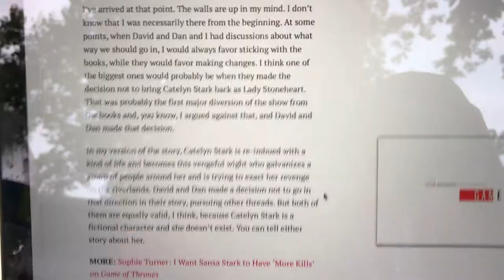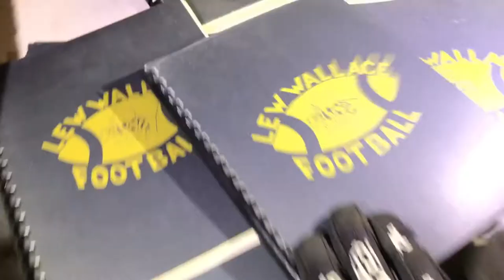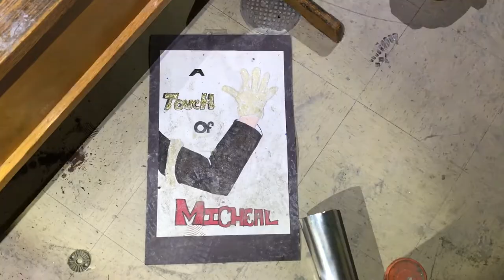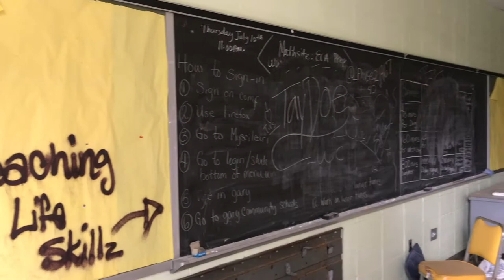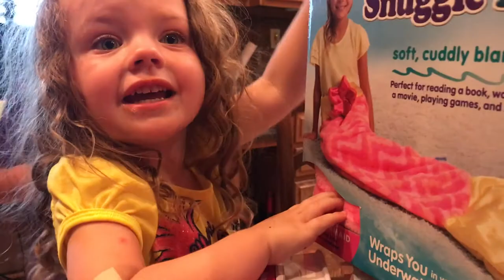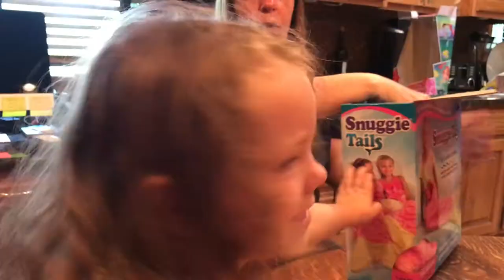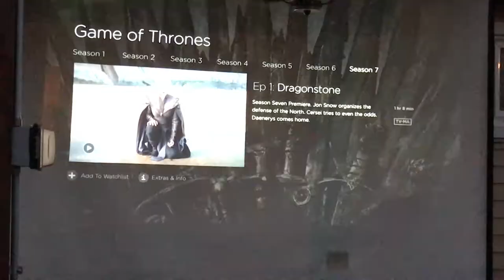Chronologically Joel: July 16, 2017 | LOSTtoTIME Lew Wallace High School Vlog 10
Adventuring in the basement at Lew Wallace, exchanging a battery at Auto Zone, a quick walkthrough of the old Pizza Hut on Ridge Road, filming LOSTtoTIME @ Webster Elementary, we swing by Indiana Bell, River gets birthday presents, and we watch the first episode of Game of Thrones Season 7.